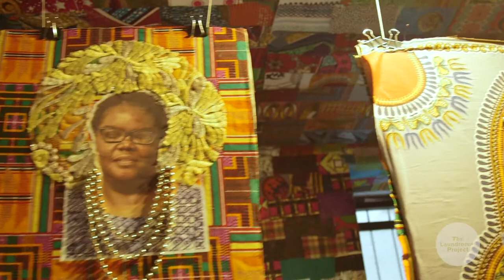2017 Create Change Spotlight, Ahmed Tijay Mohammed